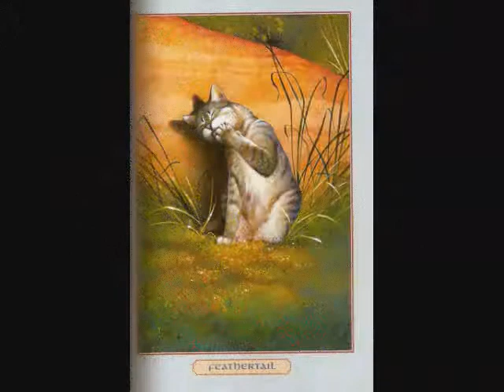Crowpaw and Feathertail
I thought this song suited how Crowfeather feels about Feathertail now, the way his misses her and loves her still.